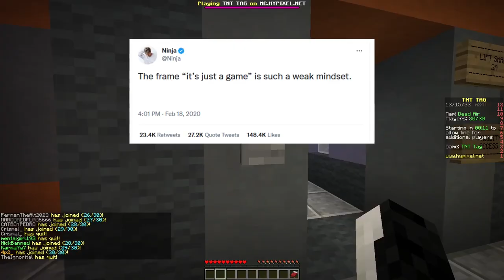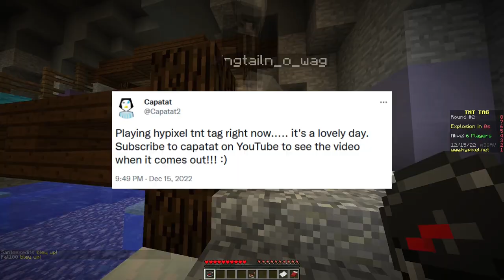Trolling in TNT Tag from the Loser's Perspective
Welcome to the 9th installment of TNT tag from the loser's perspective, in this video I am going to do some epic trolls (mental abuse)